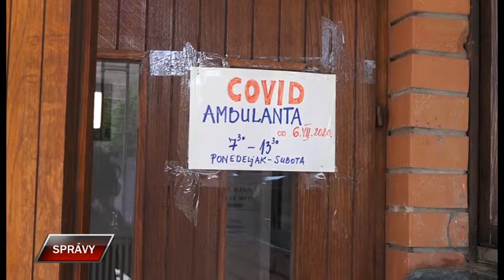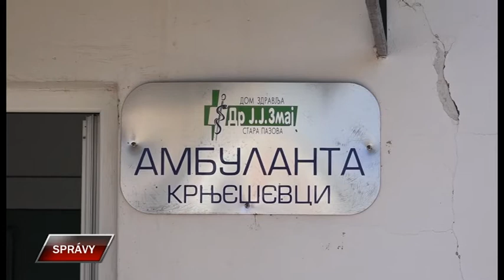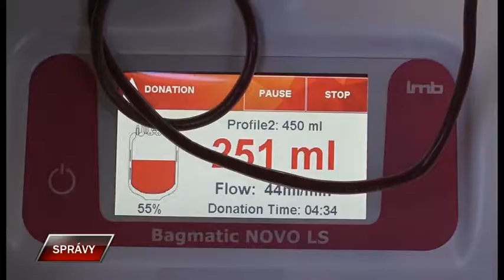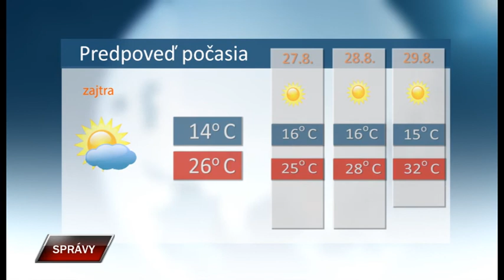Spravy 25 8 2020